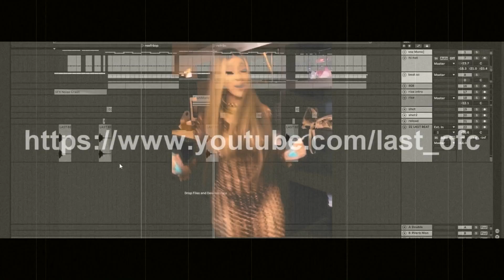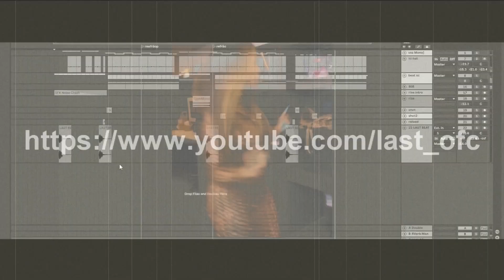CoronaTrap ♫ (prod. Last)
Sorria :)
Toda honra e glória seja dada a Deus!

Produção Musical: Last
Mixagem: Last
Masterização: Last